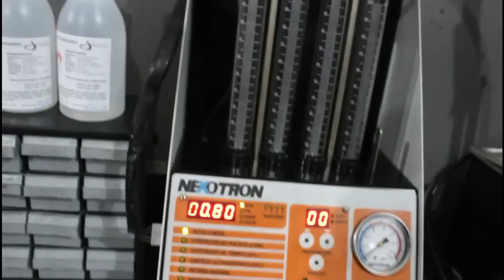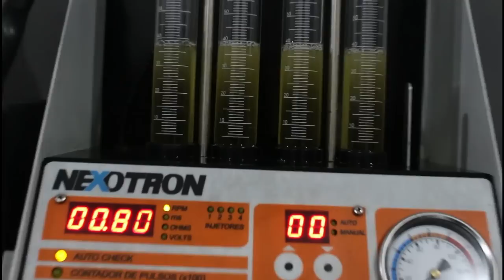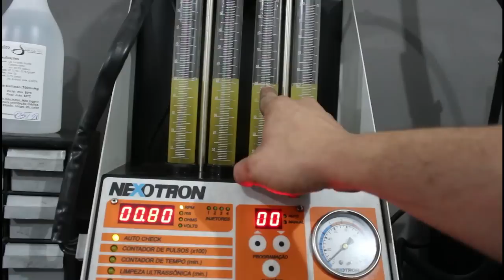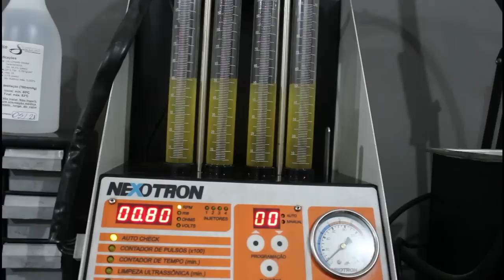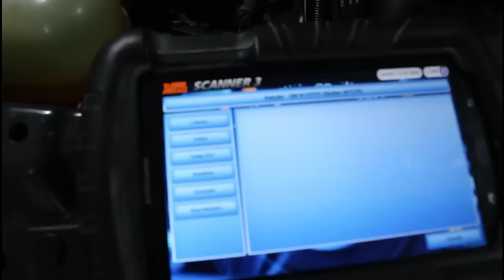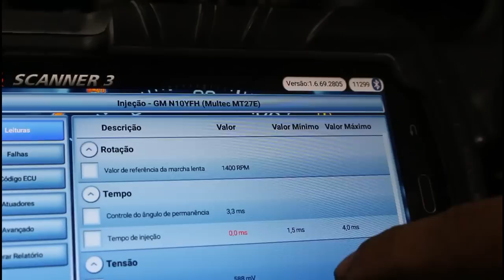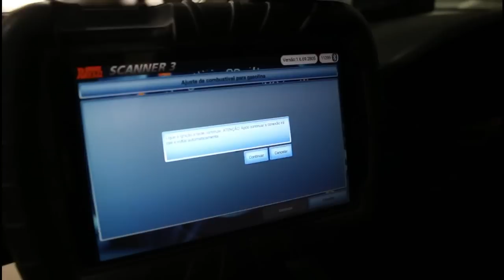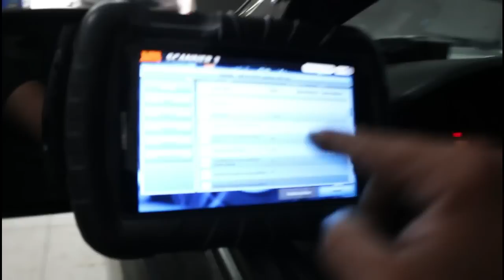Detalhes que fazem um carro ficar econômico...